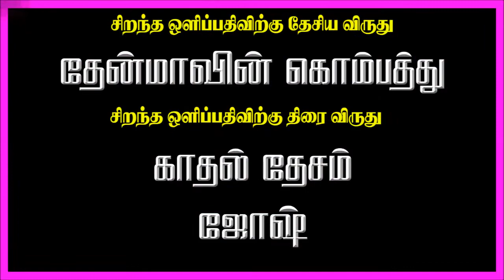திரைப்பட இயக்குனரும் ஒளிபதிவாளருமான திரு.கே.வி.ஆனந்த் அவர்களின் திரைப்பயணங்கள் - KV ANAND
திரைப்பட இயக்குனரும் ஒளிபதிவாளருமான திரு.கே.வி.ஆனந்த் அவர்களின் திரைப்பயணங்கள்
CINEMATOGRAPHER & DIRECTOR KV ANAND FILMOGRAPHY

கே. வி. ஆனந்த் (K. V. Anand, 30 அக்டோபர் 1966 – 30 ஏப்ரல் 2021) ஒரு தென்னிந்தியத் திரைப்பட ஒளிப்பதிவாளரும், இயக்குநரும் ஆவார். இவர் கனா கண்டேன் (2005), அயன் (2009) திரைப்படங்கள் மூலம் மக்களிடையே சிறந்த இயக்குநராகப் பெயர் பெற்றார். அதற்கு முன்னரே, பல இந்தி, தமிழ், மலையாளம், தெலுங்குத் திரைப்படங்களுக்கு ஒளிப்பதிவாளராகப் பணியாற்றி உள்ளார். 1995-ஆம் ஆண்டு அவர் ஒளிப்பதிவாளராக பணியாற்றிய முதல் திரைப்படம் தேன்மாவின் கொம்பத்து என்ற மலையாளத் திரைப்படத்திற்காக சிறந்த ஒளிப்பதிவிற்கான தேசிய விருது பெற்றுள்ளார். 1999 ஆம் ஆண்டு சங்கரின் இயக்கத்தில் வெளிவந்த முதல்வன் திரைப்படத்தில் பணியாற்றினார். அப்போது தனது நுட்பமான ஒளிப்பதிவு திறமைக்காகவும், பிரம்மாண்டத்திற்காகவும் பாராட்டப்பட்டார். ஆனந்த் 1966 அக்டோபர் 30 அன்று இந்தியாவின், தமிழ்நாடு மாநிலத்தில் உள்ள சென்னையில் கரிமனல் முணுசாமி வெங்கடேசன் மற்றும் அனசூயா வெங்கடேசன் ஆகியோருக்கு பிறந்தார். இவர் குழந்தை பருவத்தில் பழவேற்காட்டில் வளர்ந்தார். பின்னர் ஜூன் 1986 இல் துவாரகதாஸ் கோவர்தன்தாஸ் வைஷ்ணவ கல்லூரியில் இயற்பியலில் இளங்கலை பட்டம் பெற்றார். பின்னர் சென்னை இலயோலாக் கல்லூரியில், முதுகலை பட்டம் பெற்றார். ஆனந்த் கல்லூரியின் வருடாந்திர இறுதி நாட்களில் இமயமலையில் மலையேற்றப் பயணங்களில் பங்கேற்றார். இந்தியாவின் பல்வேறு தொலைதூர இடங்களுக்கு, அவரது ஆய்வுப் பயணங்கள் புகைப்படம் எடுப்பதில் அவருக்கு ஆர்வத்தைத் தூண்டின. ஆனந்த், கல்லூரியில் மாநில மற்றும் தேசிய அளவிலான புகைப்பட போட்டிகளில் பங்கேற்றார். அவரது காட்சி படங்கள் அவருக்கு ஏராளமான புகைப்பட விருதுகளைப் பெற்றன.
கொரோனா தொற்று பாதிப்புக்கு உள்ளாகி சென்னையில் உள்ள தனியார் மருத்துவமனையில் சிகிச்சை பெற்று வந்த கே. வி. ஆனந்த் வேறு எந்த நோய் அறிகுறிகளும் இல்லாத நிலையில், ஏப்ரல் 30, 2021 அன்று திடீரென மாரடைப்பு ஏற்பட்டு அதிகாலை 3 மணியளவில் காலமானார்.

ஒளிப்பதிவாளராக
1994 - தென்மாவின் கொம்பத்து - மலையாளம்
1994 - மின்னரம் - மலையாளம்
1995 - புண்யா பூமி நா தேசம் - தெலுங்கு
1996 - காதல் தேசம் - தமிழ்
1997 - சந்திரலேகா - மலையாளம்
1997 - நேருக்கு நேர் - தமிழ்
1998 - டோலி சஜா கே ரக்னா - இந்தி
1999 - முதல்வன் - தமிழ்
2000 - ஜோஷ் - இந்தி
2001 - நாயக் - இந்தி
2002 - விரும்புகிறேன் - தமிழ்
2002 - த லெஜன்ட் ஆஃப் பகத்சிங் - இந்தி
2003 - பாய்ஸ் - தமிழ்
2004 - செல்லமே - தமிழ்
2004 - காக்கி - இந்தி
2007 - சிவாஜி: தி பாஸ் - தமிழ்
2007 - ஹீரோவா? சீரோவா? - தமிழ்

இயக்குனராக
2005 - கனா கண்டேன் - தமிழ்
2009 - அயன் - தமிழ்
2010 - கோ - தமிழ்
2012 - மாற்றான் - தமிழ்
2015 - அனேகன் - தமிழ்
2017 - கவண் - தமிழ்
2019 - காப்பான் - தமிழ்

நடிகராக
1992 - மீரா - தமிழ்
2007 - சிவாஜி: தி பாஸ் - தமிழ்
2012 - மாற்றான் - தமிழ்
2017 - கவண் - தமிழ்